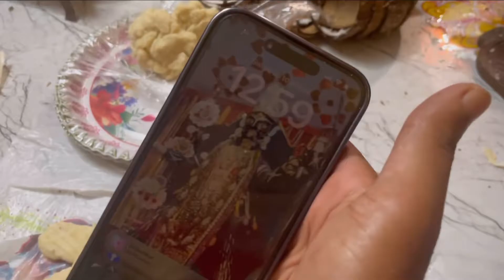Chat puja mai hamare yaha dekho kitna acha se raste ko sjaya gaya tha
Chatpuja2023